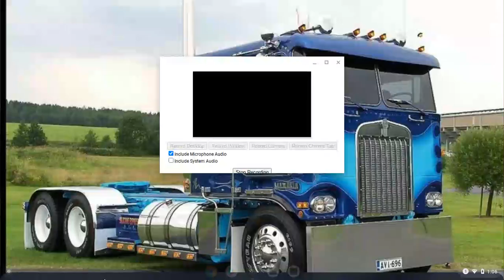i started killing my self in (offroad outlaws)